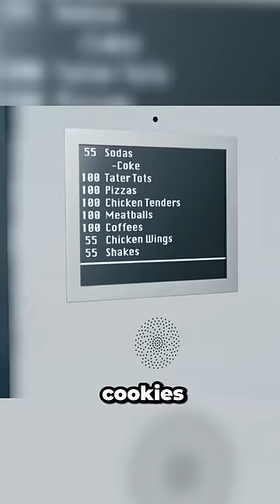He never pays for food in his life 😱